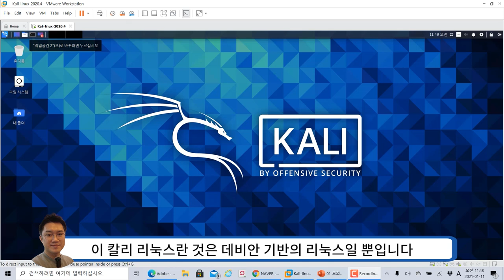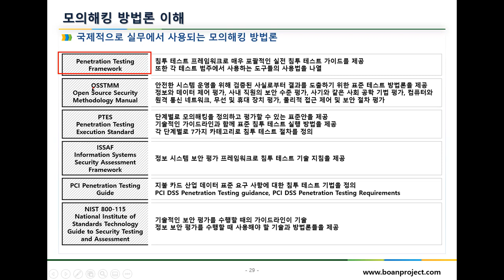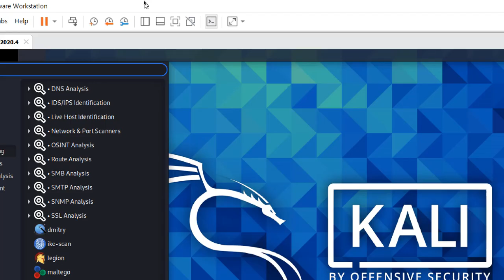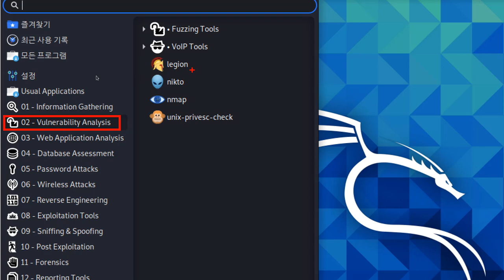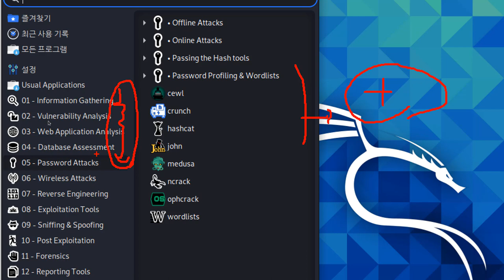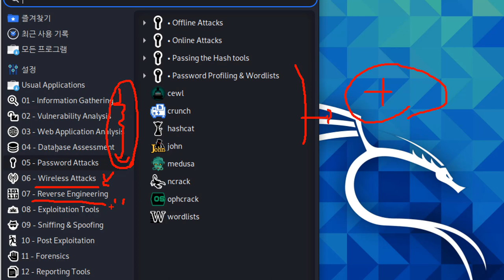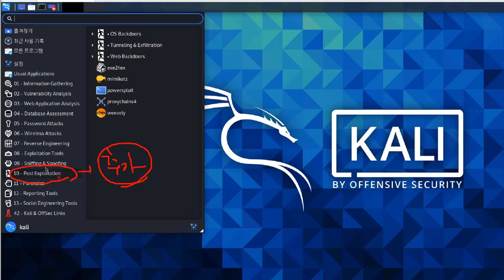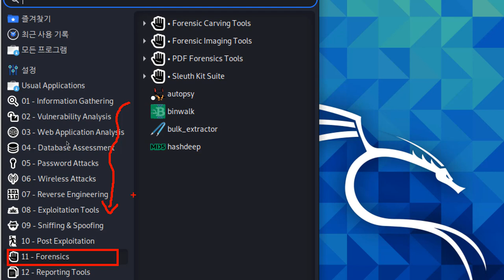칼리리눅스와 모의해킹 방법론의 연관성. 도구를 쓰기 전에 사용하는 목적을 알아봐요!!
보안프로젝트 에서 제공하는 IT보안 강의입니다. 이번 강의 주제는 "칼리리눅스와 모의해킹 방법론의 연관성. 도구를 쓰기 전에 사용하는 목적을 알아봐요!!" 입니다.

칼리리눅스를 설치한 후에 다양한 도구들이 설치되어 있습니다. 칼리리눅스는 데비안 기반의 리눅스입니다. 이 안에 모의해킹 리버싱 포렌식 등 여러 목적으로 사용할 수 있는 도구가 있는 것입니다.

특히 웹 해킹과 시스템 해킹 등 모의해킹 파트에서 많이 활용하고 있습니다. 모의해킹 방법론에 따라 도구가 설치되어 있기 때문에, 칼리리눅스 도구를 보며 모의해킹 업무를 이해하시면 좋습니다.